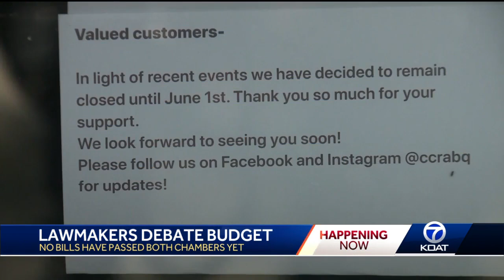Day 2 NM Special Session Recap